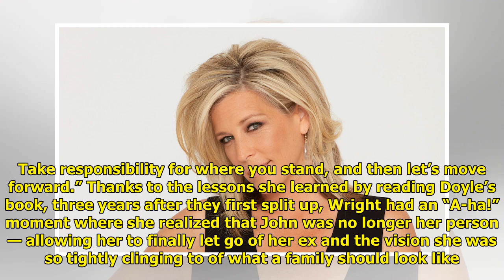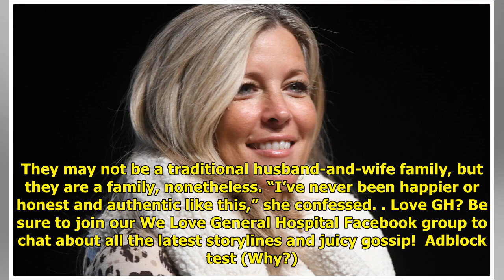Laura Wright Opens Up About How Her Divorce Changed Her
When GENERAL HOSPITAL star Lau...